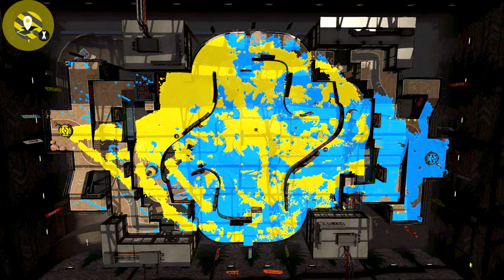!! NEW Live Splatoon 2 : We Record and Share Your Match !! [1080p 60Fps New]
Switch Games :
The Legend of Zelda Breath of the Wild
Splatoon 2
Bloody Zombies
Ultra Street Fighter 2 the Final Challengers
Rocket League
1 2 Switch
Snipperclips PLUS